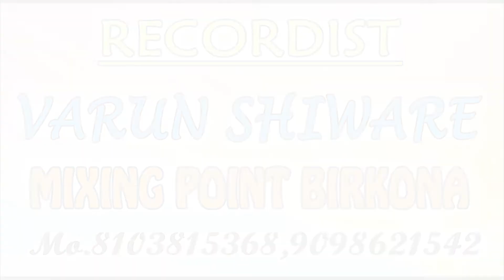राजकुमार अंचल। पंथी सुआ गीत।Rajkumar Anchal।Panthi Suss Geet। NEW।Panthi Song 2021